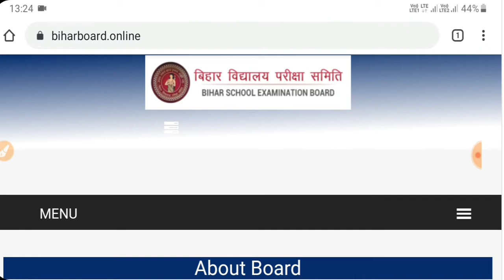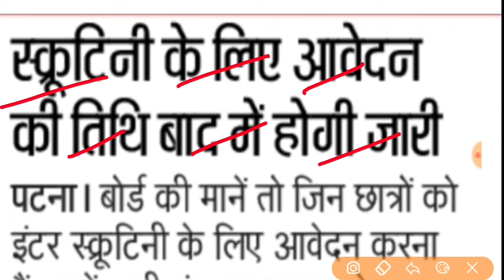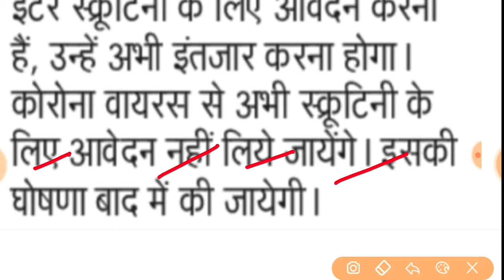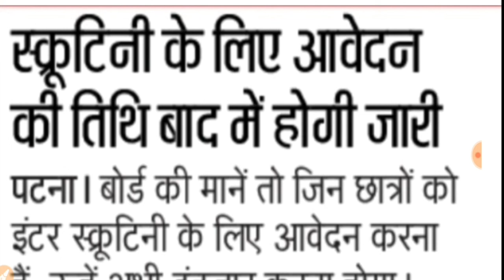अब फैल छात्र भी हो जाएंगे पास नंबर बढ़ाओ || Scrutiny Apply Date 2020 || 12th Scrutiny Kab Se Hoga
Bihar Board 12th Scrutiny Form 2020 apply online
bseb 12th scrutiny form 2020 apply kaise kare
bseb 10th result 2020 kb aayega
bseb 12th result 2020 ka date aa gya
bihar board 12th result 2020 ka number kaise badhega
bihar board inter result 2020 scrutiny apply
bihar board 12th compartment 2020
bihar board 12th compartment exam 2020 routine
bihar board 12th compartment exam 2020 Admit Card
bihar board 12th result 2020 me ur kya hai